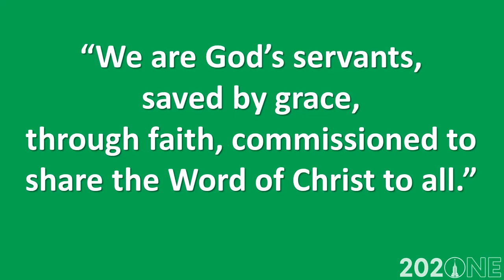Mission Update : 2/21/2021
Weekly Announcements from St. Paul Lutheran Church and School in Millington, MI.